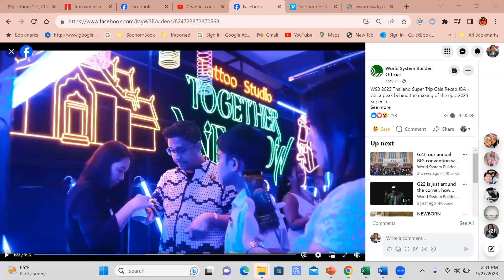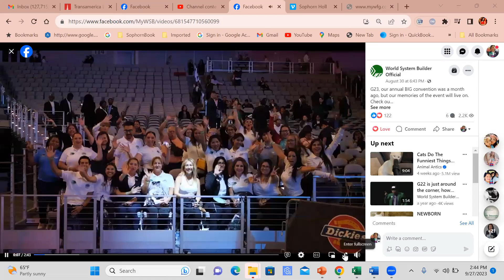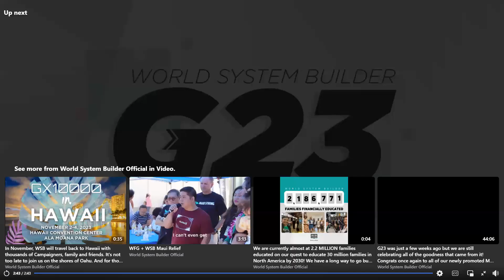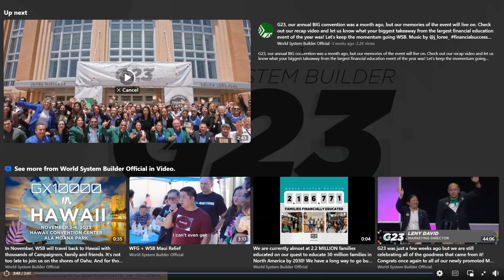WSB Super Trip Thailand 2023 Vanthary Chung and Sophorn Holl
Join the Financial Education Revolution ⤵️wsb